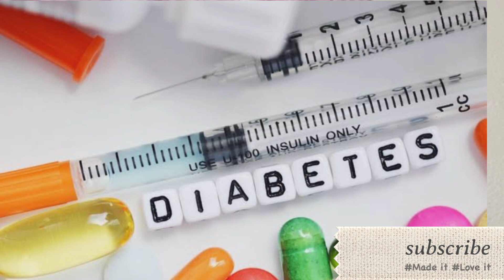CHIA SEEDS||Super Food for weight loss#Chiaseeds#weightloss#shaiksumayya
Chia seeds are very rich in fiber, antioxidants, minerals, and heart-healthy omega-3 fatty acids. They have been linked to improvement in risk factors for heart disease and diabetes, as well as benefits for digestion and gut health. Chia seeds are very easy to incorporate into a healthy diet.